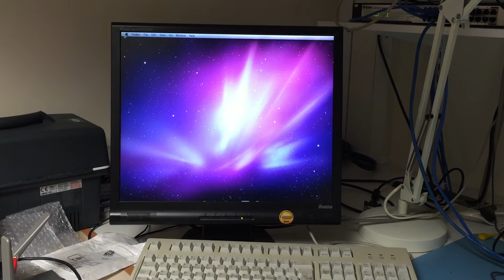2010 Mac Mini boot time with Crucial MX100 512GB SSD.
The hard drive in this 2010 Mac Mini died so we decided to install an SSD. I'm quite impressed with how quick it boots.  OS is10.6.8 "Snow Leopard"